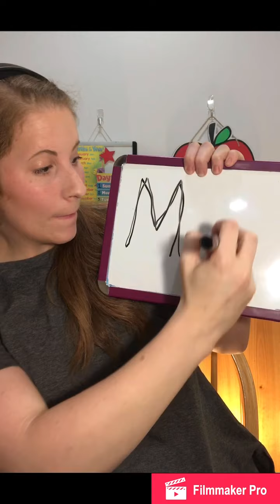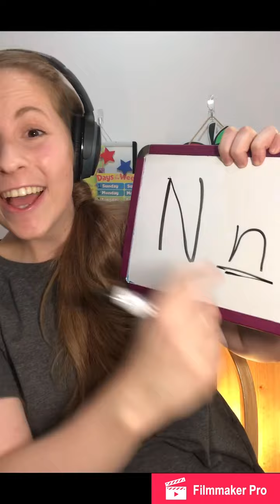Magic Ears Demo